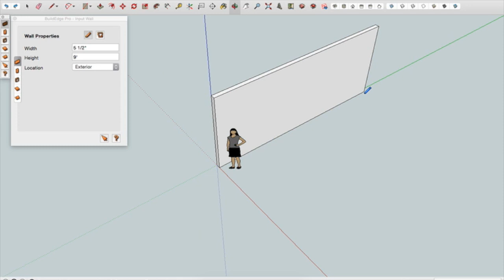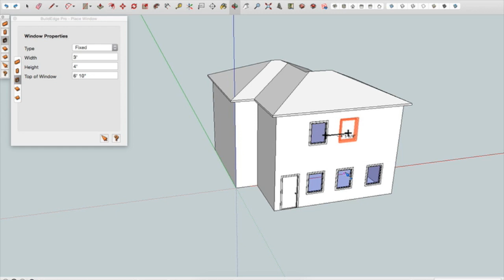BuildEdge PRO Demo